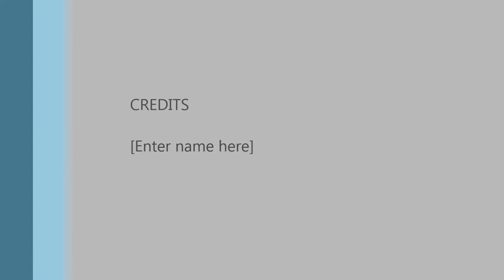My Movie with Mckayla Maroney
myself and Mckayla Maroney